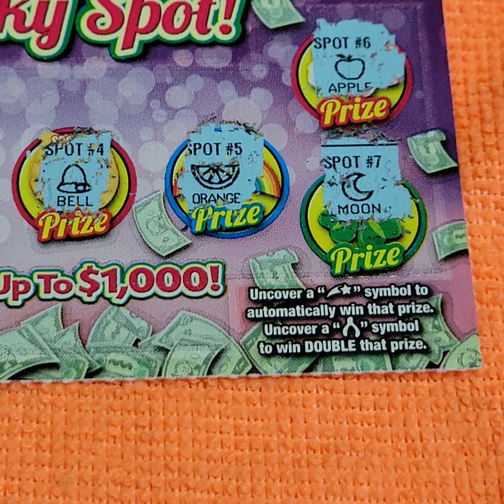The Lucky Spot!